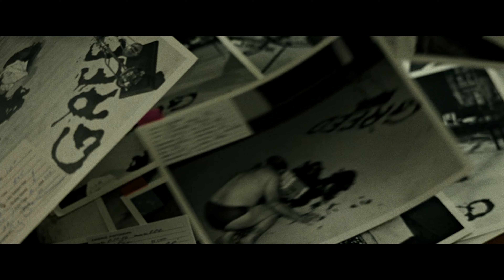Режиссер о мертвом сценаристе, Хичкоке, саспенсе и обмане зрителя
«Запах напалма по утрам» – шоу, где люди из киноиндустрии смотрят фильмы и разбирают их с точки зрения своих профессий.

Таймкоды:
00:00 - Вступление
00:50 - Семь (1995)
01:22 - Высшая режиссура в диалоге
03:39 - «Друзья» с Дженнифер Энистон
04:12 - Работа Брэд Питта над ролью
05:02 - Понятные режиссерские приемы
06:48 - Детали работающие на финал
07:16 - Логический ляп в фильме «Семь»
09:17 - Саботаж (1936)
09:55 - Саспенс в кино
11:14 - Страх в обычных вещах
12:11 - Усложнение напряжения
14:21 - Неожиданный сюжетный поворот
14:35 - Альфред Хичкок и его последователи
15:31 - Мама всегда рядом (2016)
15:57 - Обман зрителя в кино
20:00 - Подмена понятий и приключения зрителя
21:58 - Финал